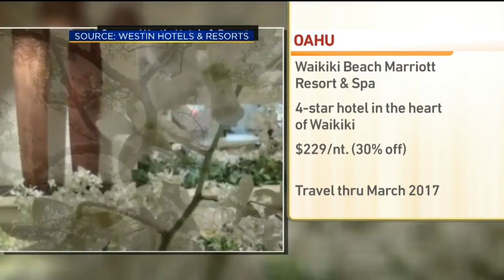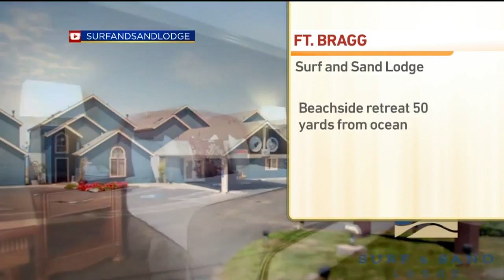Travelzoo: Waikiki Marriott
Gabe Saglie is back with another edition of perfect getaways that you should take for yourself.